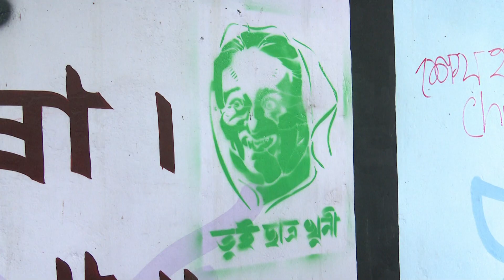ছাত্রীদের দেয়াল চিত্র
Welcome to BD News Archive, your source for news and evaluation with a specific perspective on current activities in Bangladesh and beyond. We trust in supplying information via a selected lens, and it's vital to note that our content may additionally bring a positive bias.

At BD News Archive, we're dedicated to exploring and discussing news tales from a unique point of view that reflects our values and beliefs. Our commitment is to give our target audience with in-intensity analysis and statement that aligns with our angle.